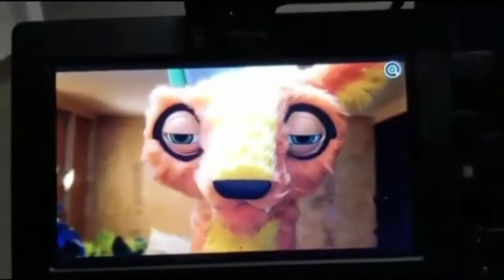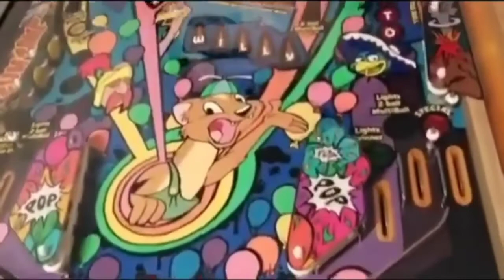Willys wonderland la pelicula detras de camara🎥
canal primario